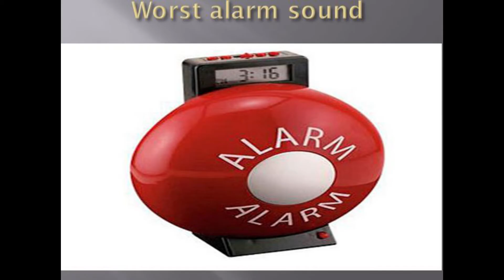worst alarm out there